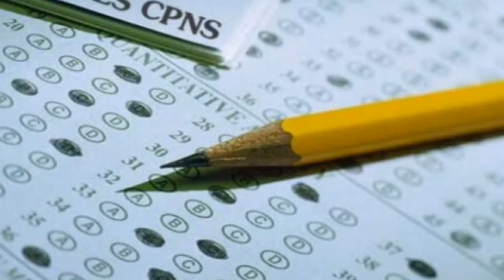CPNS 2018 akan segera di buka, jangan ketinggalan ini formasinya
Terimakasih telah mengunjungi channel Rudi Emonk,

CATATAN : SEMUA DOKUMENTASI VIDEO DALAM CHANNEL KAMI HANYALAH ILUSTRASI!!!